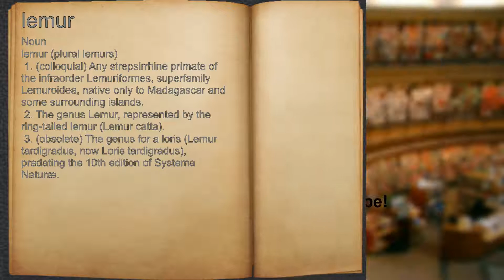What does lemur mean?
A spoken definition of lemur.

Intro Sound:
Typewriter - Tamskp